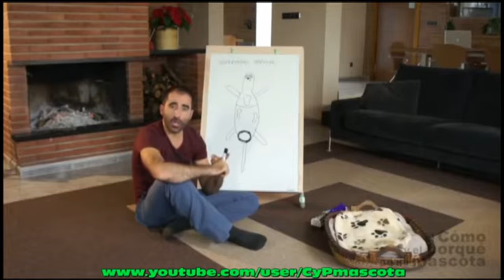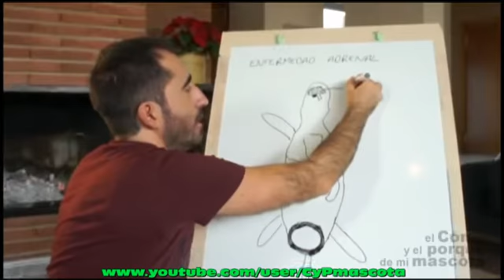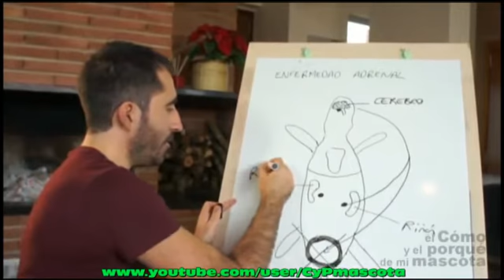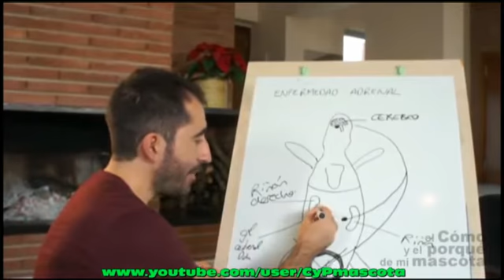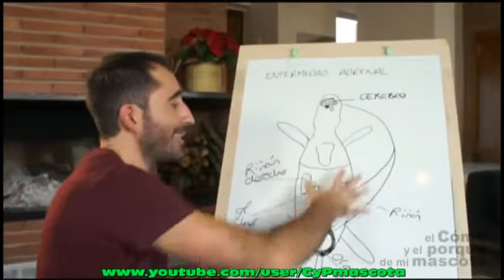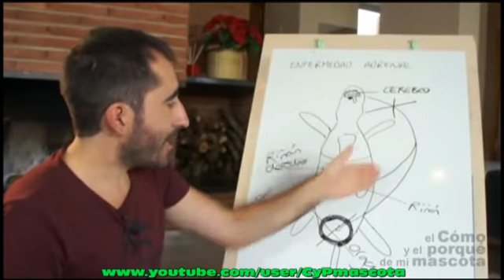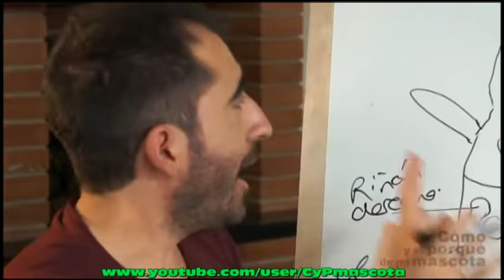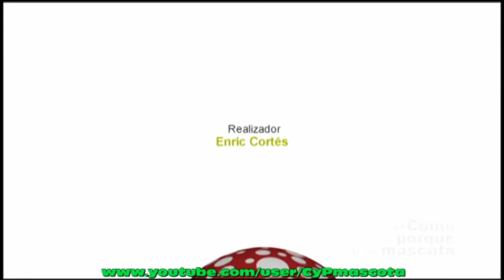Esterilizacion y enfermedad adrenal en Hurones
En este video os hablamos sobre la esterilizacion y enfermedad adrenal en hurones.